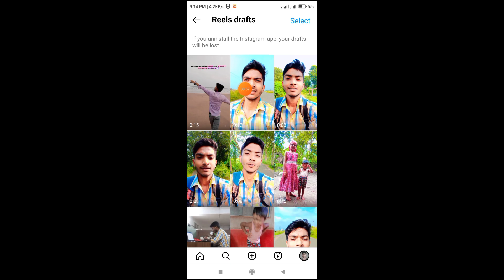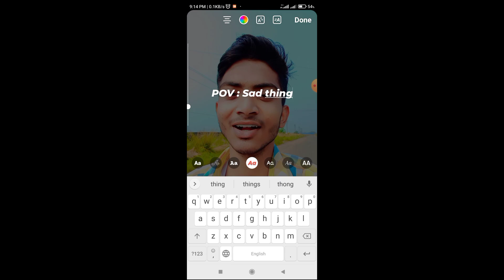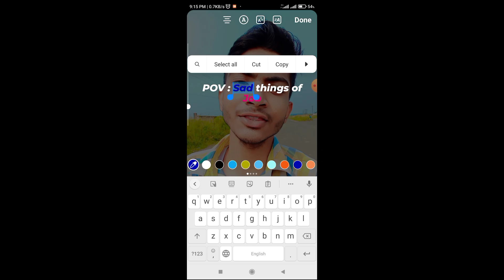Instagram reels me coloring text kaise likhe | How to write Insta reels color text